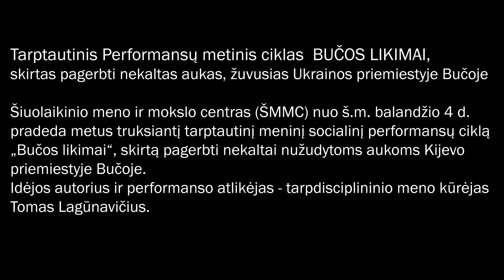Performansas Nr.318 BUČOS LIKIMAI. Ukraina.